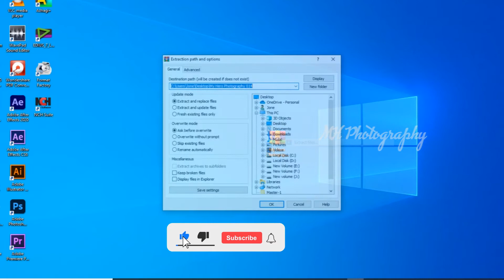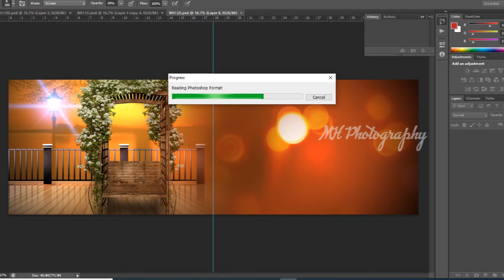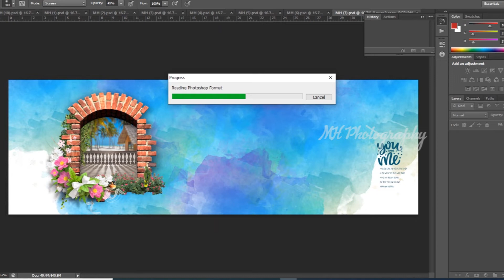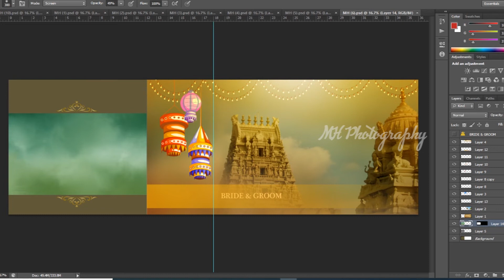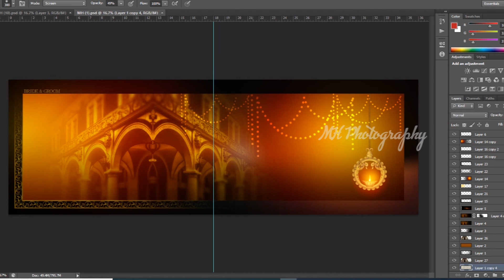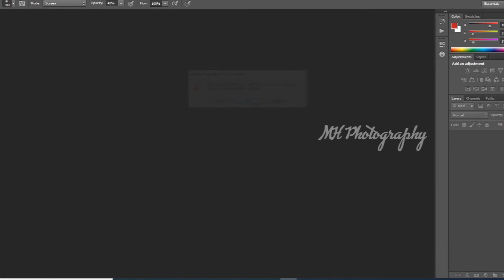Free 36x12 Wedding New Psd album design 2022 | MH 014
Welcome To MHPhotography
36x12 Wedding album design
password in 5 part of this video